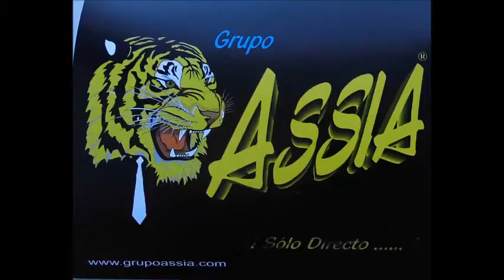Saludos del Grupo Assia para Puro Ciclismo